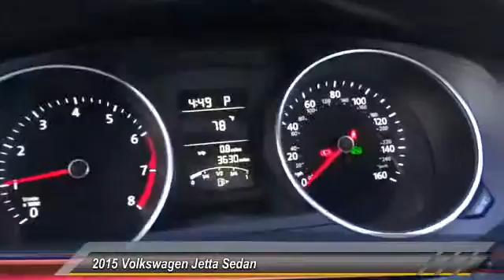2015 Volkswagen Jetta Sedan GARDEN GROVE,SANTA ANA,TUSTIN,ANAHEIM,ORANGE COUNTY V150389U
2015 Volkswagen Jetta Sedan 4dr Auto 1.8T SE w/Connectivity

VOLKSWAGEN OF ORANGE PROUDLY SERVING GARDEN GROVE, SANTA ANA, TUSTIN, ANAHEIM, ORANGE COUNTY, AND SURROUNDING SOUTHERN CALIFORNIA LOCATIONS. THIS TORNADO RED 2015 Volkswagen JETTA SEDAN IS EQUIPPED WITH A Engine: 1.8L l-4 DOHC Turbocharged -inc: direct injection, AUTOMATIC TRANSMISSION, AND RECEIVES AN ESTIMATED 25 City/37 Hwy MPG. 2015 Volkswagen JETTA SEDAN 4dr Auto 1.8T SE w/Connectivity Stock #: V150389U | VIN: 3VWD17AJ1FM288807 | 2015 Volkswagen Jetta Sedan 4dr Auto 1.8T SE w/Connectivity Volkswagen of Orange